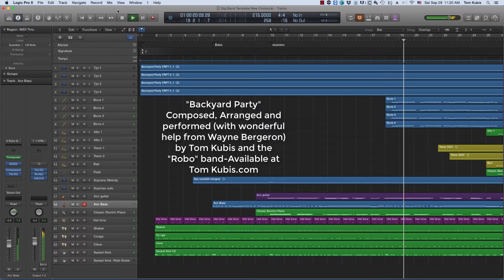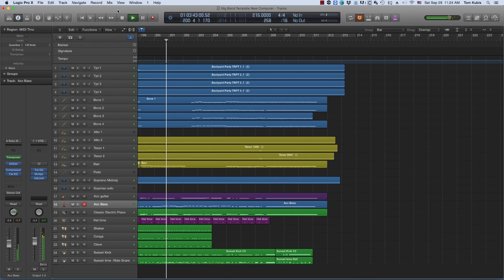Backyard Party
Cute Little Samba  For The Jazz Band -Available At Tomkubis.com